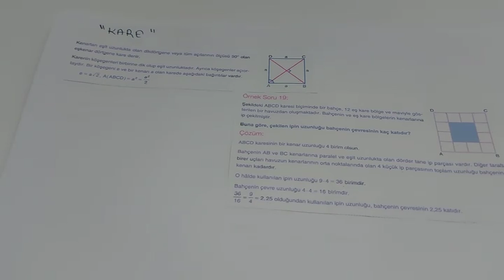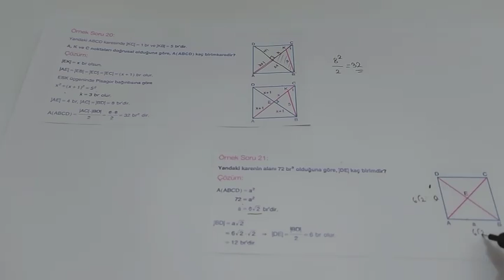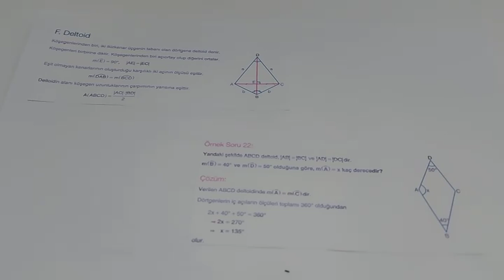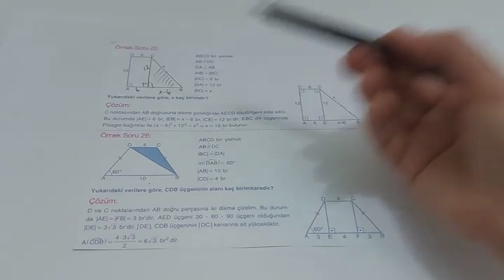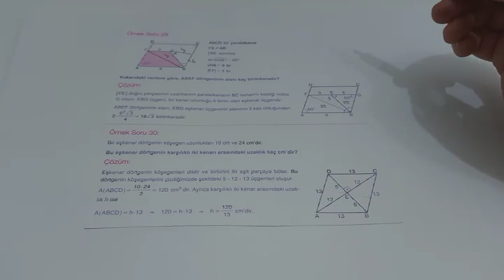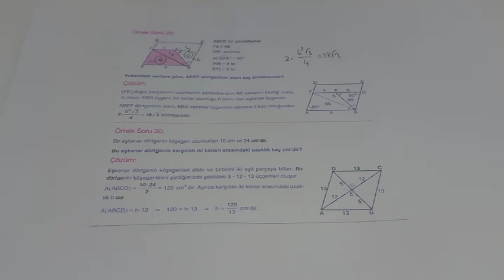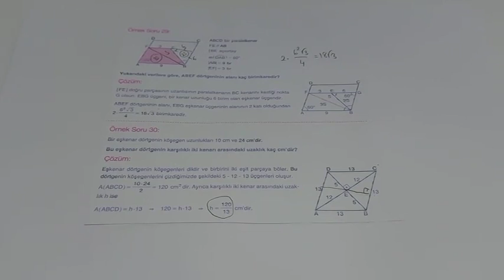10.Sınıf Geometri Kare Ve Deltoid